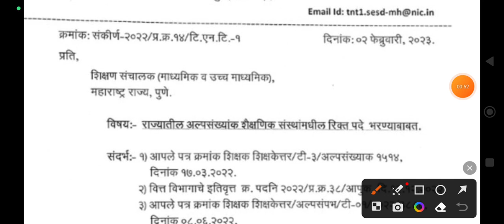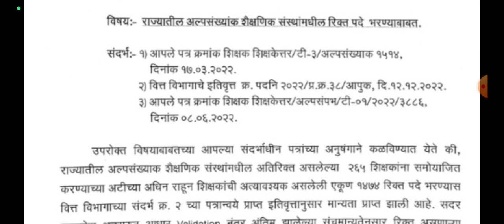आनंदाची बातमी | या पदभरतीसाठी मिळाली मान्यता